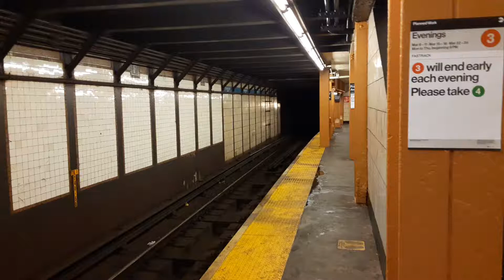4 train R142A at Franklin Avenue Medgar Evers college local to New Lots Avenue bound on overnights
At around 11:30pm at night no 3 train on overnights usually regular  schedule after 11:00pm when the 4 train takes over the New Lots Avenue bound local on overnights.